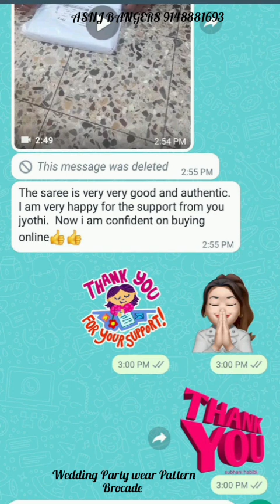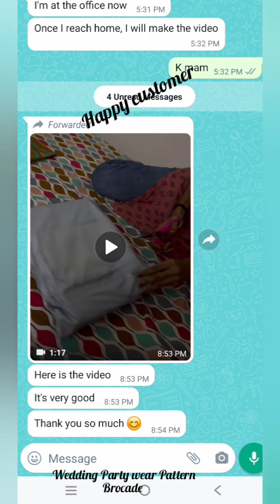🇮🇳Mysore Pure Crepe Silk New Brocade Saree asnjbangers happycustomer #9148881693/D120/129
Watsup links
1)NSAR CREATIONS

pure zari mysore silk sarees
mysore silk brocade saree
small border mysore silk sarees
mysore silk dress material
karnataka silk sarees
crepe saree collection
gadwal pattu sarees with price
chanderi pattu sarees with price
patola silk sarees with price
handloom sarees with price
ilkal handloom pure silk sarees
ilkal sarees
ilkal handloom pure cotton saree